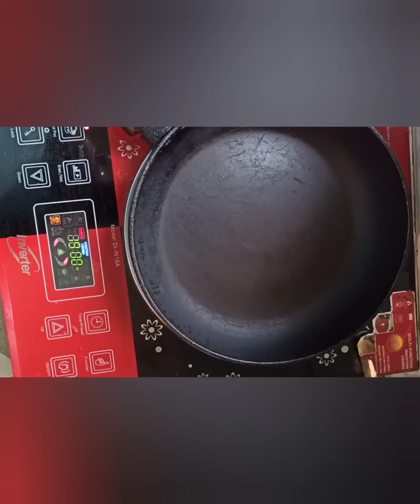Easy Mango bar racipe || Fasted Mango bar making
Kacha Amm
Lobon
Chini
Shukno Moricher gura
Pachforon
Dhonia
Mouri
Chat masala